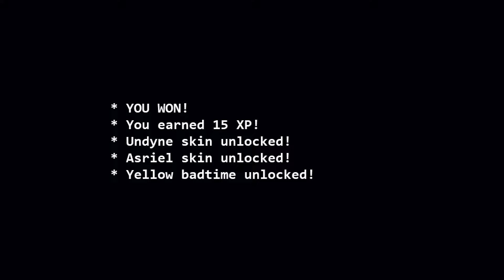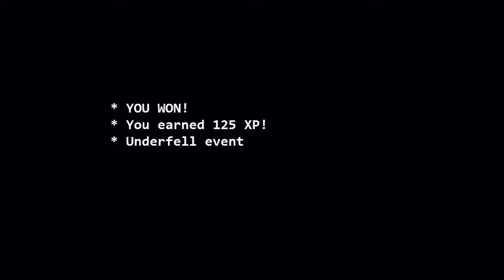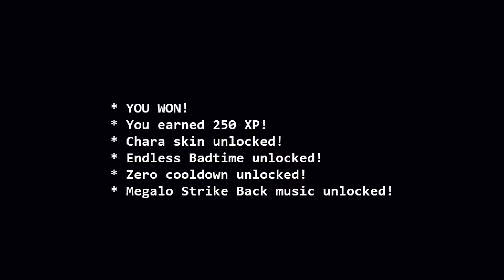A DEMONIC Time with CHARA! Bonetale: Sans vs Frisk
Hello guys and welcome to the 2nd part of the Undertale Fangame made by *Woloned* called Bonetale: Sans vs Frisk.

In this part, I will be going through the Medium and Hard Difficulty and after completing the Hard one, a new difficulty opened where he face against the Demon, Chara...